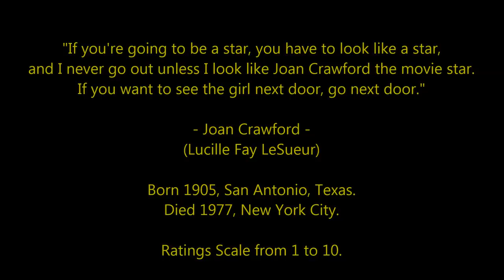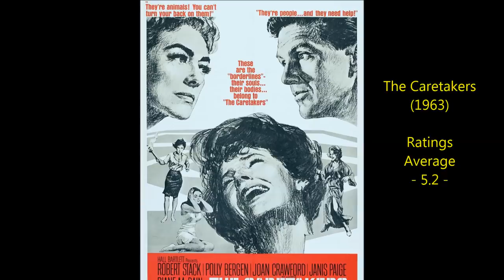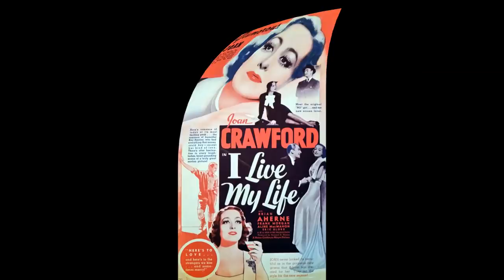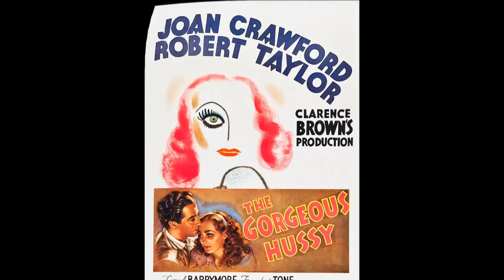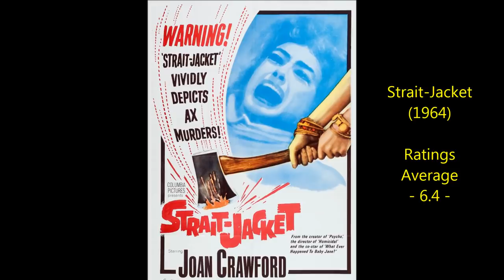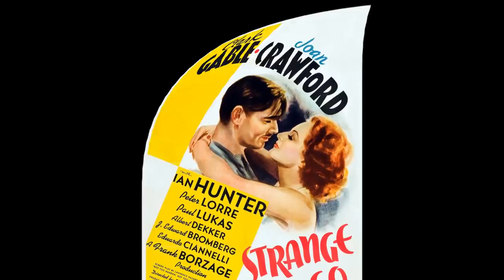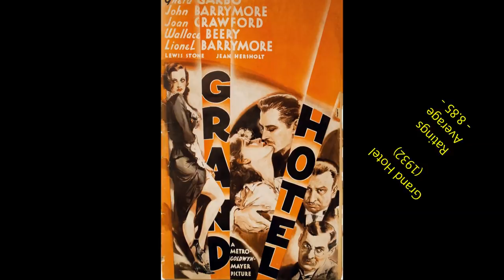Joan Crawford - 50 Highest Rated Movies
Revised and Expanded. 50 Joan Crawford movies ranked and rated. 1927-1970
Screen Goddess.